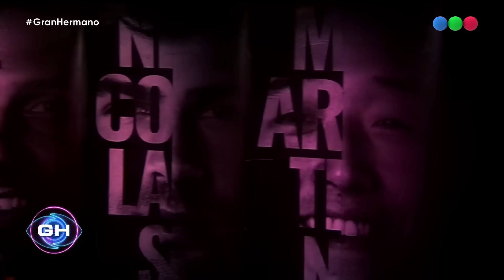Los Bro se tiraron flores en la cena de nominados y casi reciben una sanción de Gran Hermano